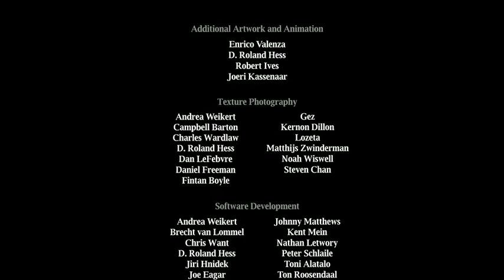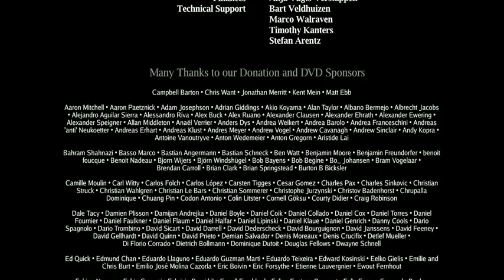Elephants Dream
The story about the journey of two fairy-tale characters who have fallen into the personal computer.

Music for the movie Elephants Dream was written by a German musician Jan Morgenstern